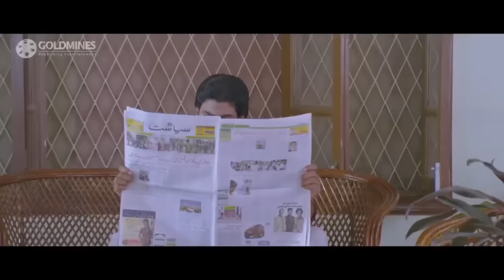Sabse Badi Hera Pheri 2 (Denikaina Ready) Hindi Dubbed Full Movie | Vishnu Manchu, Hansika Motwani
Narasimha is enraged when his sister, Saraswati, elopes with Basha. The rivalry between them continues for years. When Saraswati's son, Sulaiman, sees his mother's grief, he decides to end the feud.

Movie :- Sabse Badi Hera Pheri 2 (Denikaina Ready)
Starcast :- Vishnu Manchu, Hansika Motwani, Brahmanandam
Directed By :- G.Nageswara Reddy